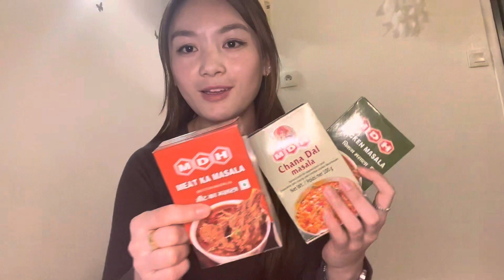First SHEIN Try-On Haul. SHOPPING // Vlog// SHIEN // FRIENDS//TIBETAN //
Hey guys !🥰

Welcome to my another  video. Hope you enjoy😉 and thank you and appreciate y’all 🫶🏻